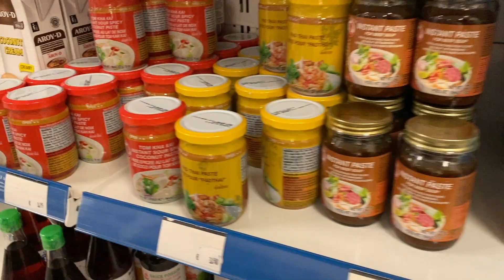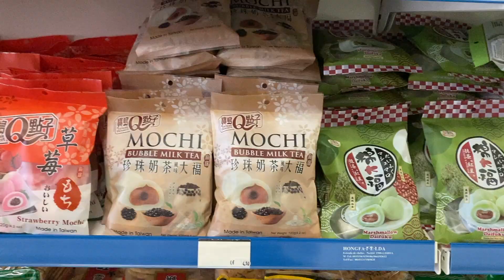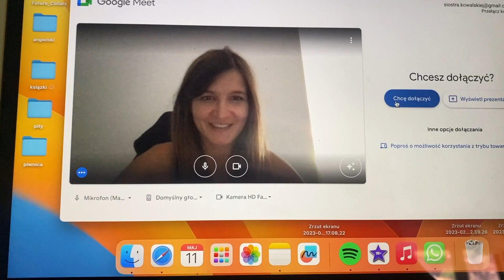vlog #15 Jak znaleźliśmy mieszkanie na Maderze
O tym jak znaleźliśmy mieszkanie na wynajem na wyspie i odkrycie sklepu azjatyckiego.